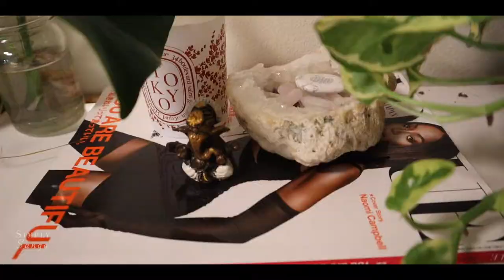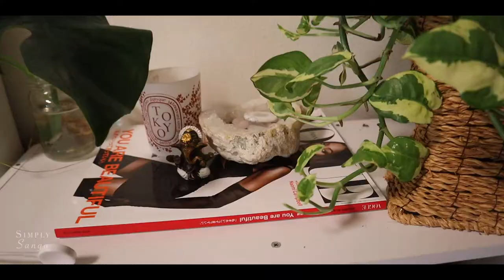Japanese Style Bedroom | Simply Sango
Hey Fam! Wah gwaan!

To kick off the Obon week here in Japan, I prepped a tour of my compact bedroom.
It's small but there is so much love and good intentions poured in!
I'm so happy that I finally get to share it with you.

I tried to be as detailed as possible! but as usual if there is any detail that I missed and
you'd like to know hmu!

I really hope you guys enjoy :)

Love always,
Sango